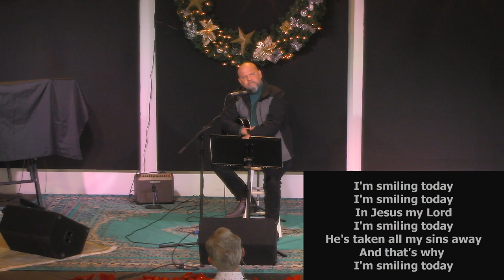City Sanctuary 12-28-19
- Dan George
- Bert Logan Sharing